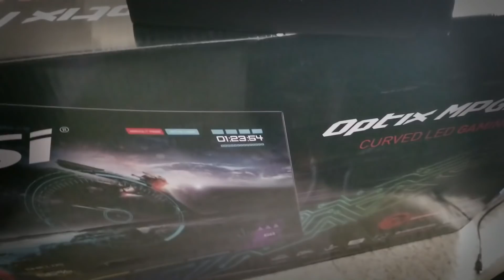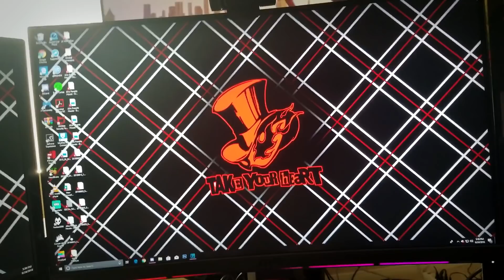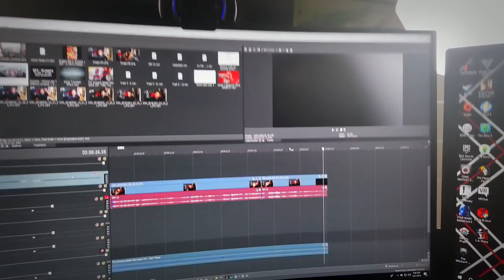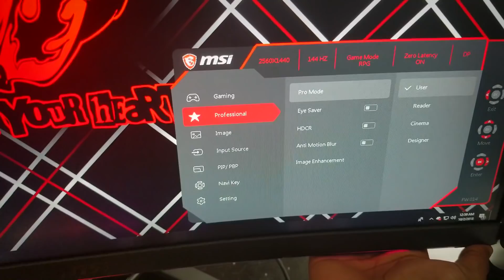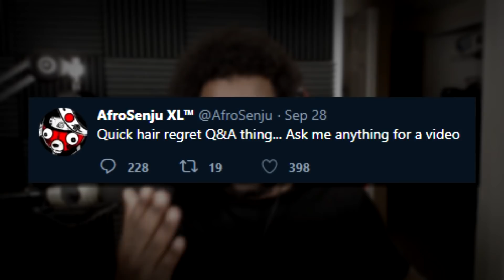So I did a Thing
Learn more about MSI Optix MPG27CQ Curved Gaming Monitor & how to get MSIxVenom Gift Box

This video was a product of bad mistakes and boredom. And I have no regrets. I love being a YouTuber for this reason

~Social Media~